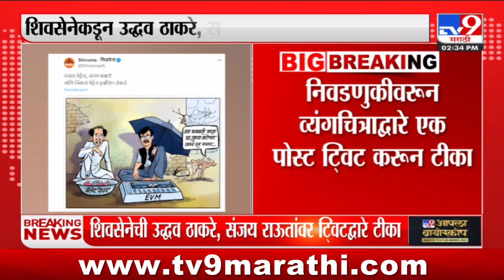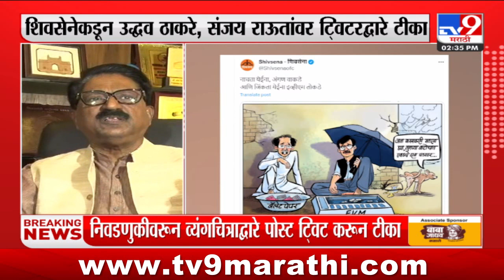Shinde Shivsena Tweet | शिवसेनेकडून उद्धध ठाकरे, संजय राऊतांवर टि्वटरद्वारे टीका